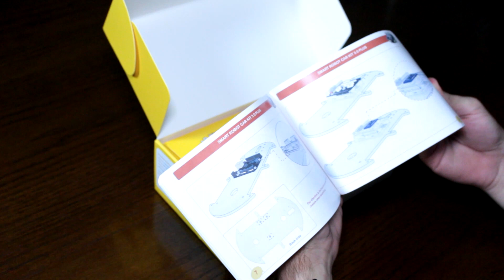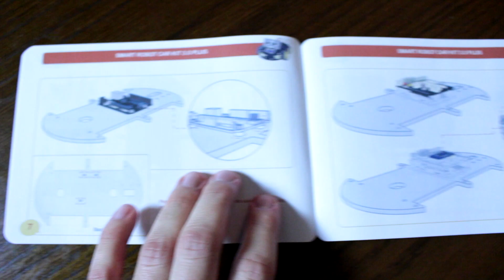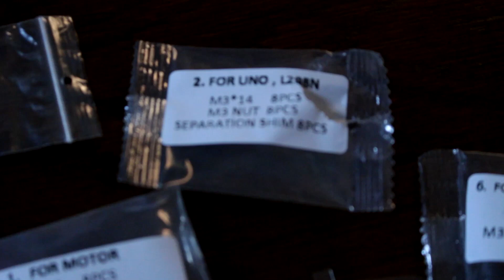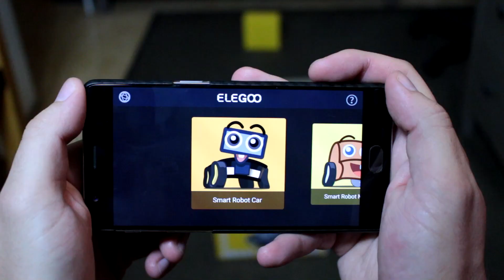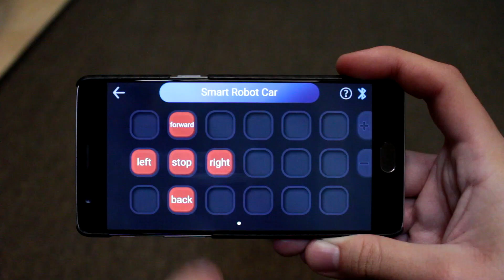Que vaut le kit robot Arduino d'Elegoo ? 🤖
🤖 LE KIT

Cette vidéo est consacrée au test du kit robot "Smart Robot Car Kit 3.0 Plus" de la marque ELEGOO. C'est un kit éducatif basé sur l'Arduino dont l'objectif est d'initier ses utilisateurs à l'électronique, la programmation ainsi que la robotique.

Que vaut réellement ce kit ? Réponse en vidéo !

Chapitrage de la vidéo :
00:00 - Présentation du kit
01:37 - Déballage
02:42 - Assemblage du robot
05:27 - Fonctionnalités et tests
08:27 - Avis sur le produit
10:19 - Outro

▬▬▬▬▬ NOTRE MATÉRIEL▬▬▬▬▬
● Micro cravate
● Micro voix off
● Panneau LED